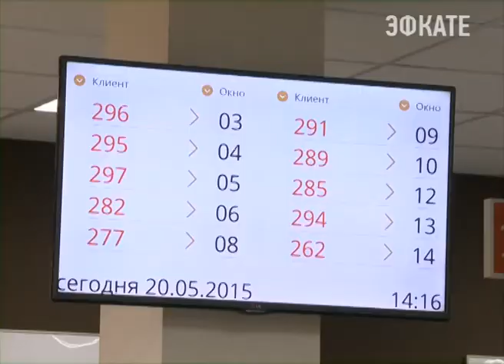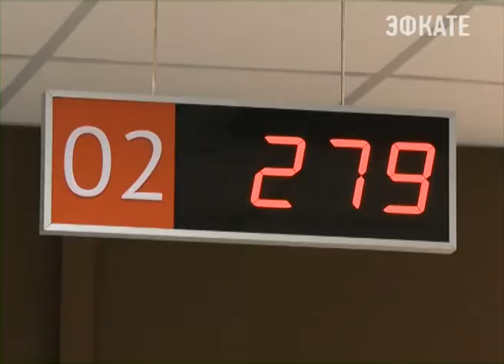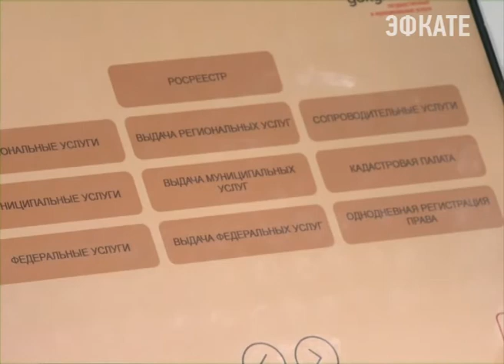В Сочи в адлерском МФЦ будут выдавать загранпаспорта. Новости Сочи Эфкате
Оформить в детский сад, школу или получить пособие на ребёнка, в скором времени все эти и другие, так называемые жизненные услуги, можно будет получить в режиме одного окна — в Многофункциональном центре.
Сочи. Новости.
Телеканал Эфкате.